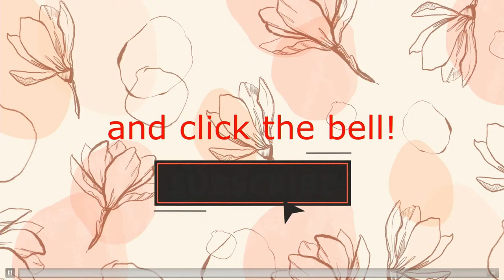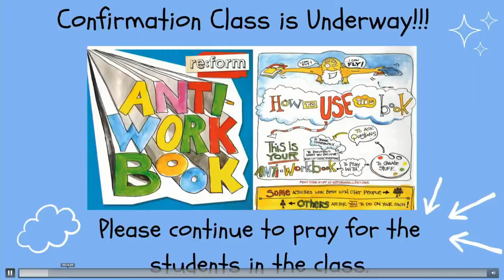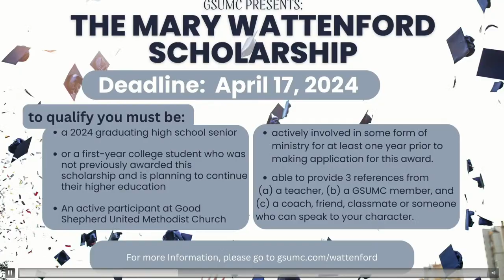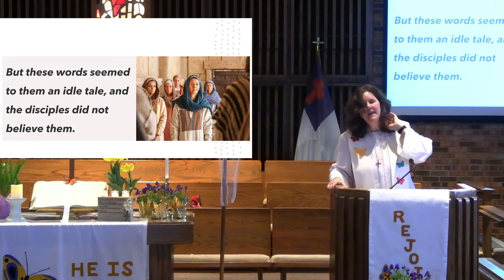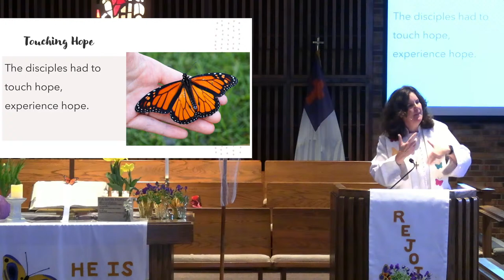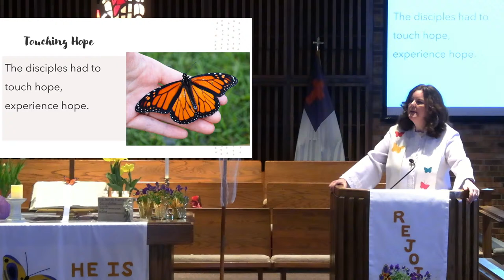Lenten Season 2024 week 7 | Christ is risen | EASTER Sunday | And I Hope | Rev. Laurie Gates-Ward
Good Morning Good Shepherd and Guests, Welcome to EASTER Sunday Services. He Is Risen. He Is Risen, Indeed.  Please Click on "LIKE" Thumbs up button and Click "More" or "Show More" below.

Women’s History Month is a celebration of women’s contributions to history, culture and society and has been observed annually in the month of March in the United States since 1987.

Reception of New Members

Opening Songs | Christ the Lord is Risen Today | Come People of the Risen King
Closing Songs | My Redeemer Lives
Hymn | UMH 310 - He Lives UMH | UMH 306 - The Stife is O’er , the Battle Done
The Word in Music | A Resurrection Acclamation
Prayer Chorus | TFWS 2215 - The Cares Chorus
Doxology | UMH 94 - Praise God, from Whom All Blessings Flow
Benediction Response | UMH 322 - Up From the Grave He Arose (v.1)

Our March Special Second Offering is for the Youth Missions

Please Mark Your Calendar and Save The Date
February 04 thru May 19 - Confirmation Class - after Sunday service
March 31 - Easter Sunday | Easter Egg Hunt during Sunday School
April 17 - Mary Wattenford Scholarship submissions due
April 26 - Kentucky Derby Fundraiser - Waldorf Jaycees - Jazz Quartet
April 23-May 3 - General Conference (NC)
May 19 - Confirmation Celebration
July 15-19 - VBS 2024 - Volunteers Needed

Our Mission:
Through God's love we will engage and empower everyone to be living disciples.

TECH NOTE : : :
If you are having issues with the above Web Links, Use the Web Links on the "Church App." YouTube doesn't like the web links we use but they work on our "Church App."